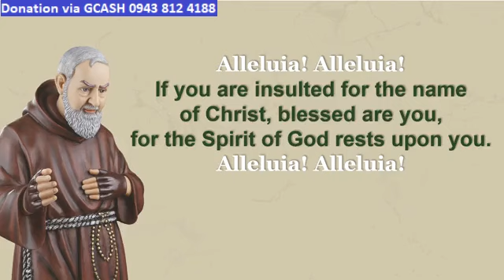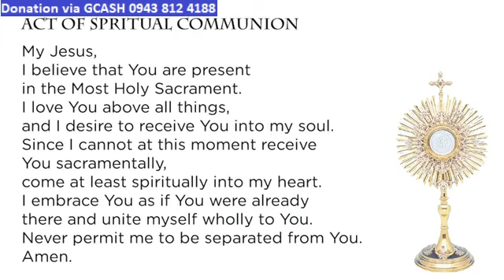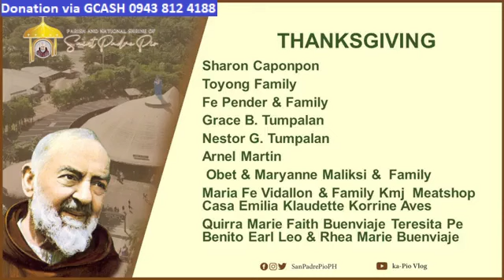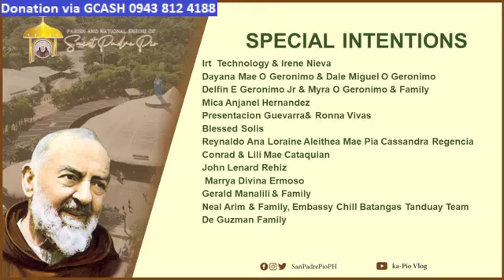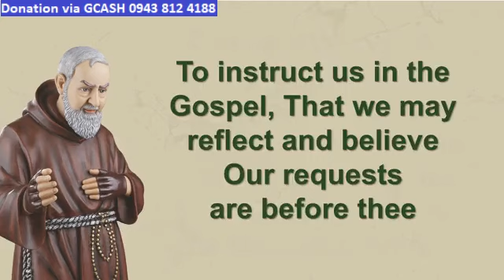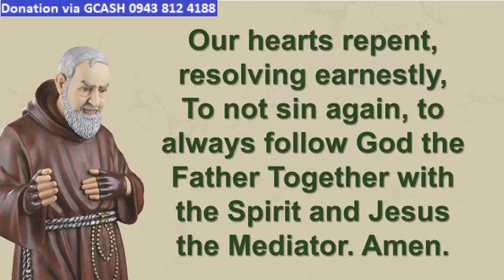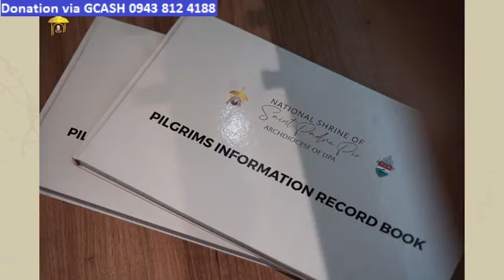ST. PADRE PIO CHURCH LIVE TV MASS TODAY 5:00 PM NOVEMBER 08, 2023 WEDNESDAY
Rev. Fr. Gameline Balita